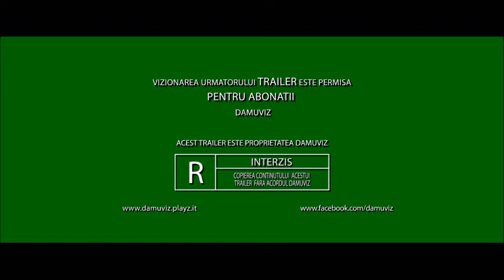Trailer Rundskop (Bullhead)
Tânãrul proprietar de bovine Jacky Vanmarsenille este abordat de un medic veterinar lipsit de scrupule pentru a face o afacere dubioasã cu un furnizor de carne flamand. Dar asasinarea unui poliþist federal ºi neaºteptata confruntare cu un secret misterios din trecutul lui Jacky vor pune în miºcare un ºir de evenimente cu consecinþe tragice.